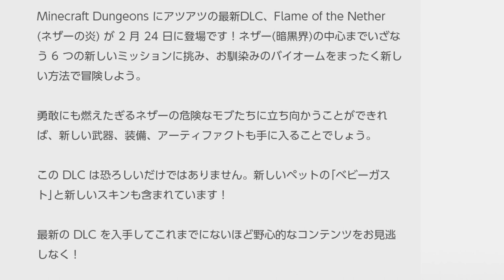【マイクラダンジョンズ】新情報解禁！ネザーがついに来るぞー！【naotin】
ネザーがくるー！新武器、防具もくるー！2月24日が待ちきれないぜ！エンジョイ勢がプレイするマインクラフトダンジョンズの攻略実況動画。